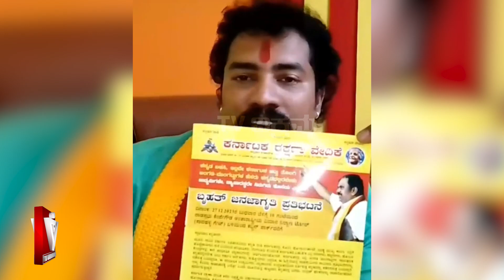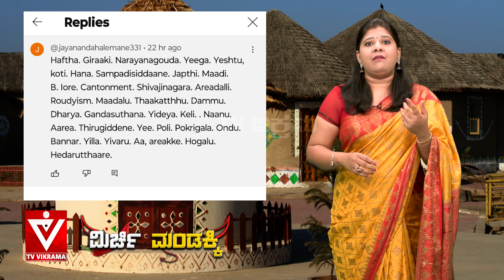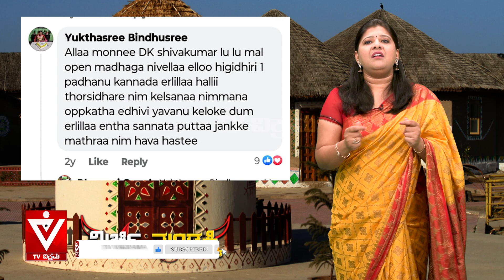ಕರವೇ ವಿರುದ್ಧ ಕಮೆಂಟ್ ಮಾಡಿದವ್ರ ಜನ್ಮ ಜಾಲಾಡಿದ ಕನ್ನಡತಿ|Shwetha|Mirchi Mandakki|Tv Vikrama